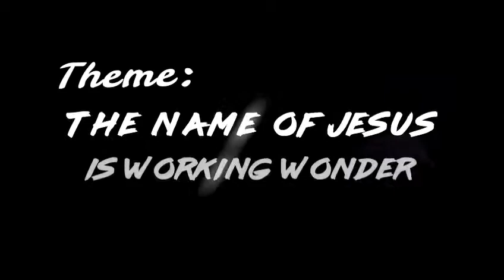The Name of Jesus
Pastor Sunday Dosu ministering to people in Benin Republic and the power of God was in full force to deliver and save.
God still answers His people. Do not believe the lies of the devil.